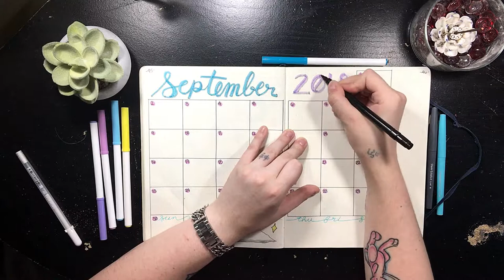Plan With Me! SEPTEMBER -- 2018 |Bullet Journal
HELLOOOOOO, It has been a minute. I have missed you very much so. I'm super excited to share this months plan with you! I am finally in a safe place and I feel much more stable than the last few months. I want to say thank you to all of you watching because you have helped me keep going in tough times. I really hope you enjoy this, its good to be back :3

Stay Creative.

Papermate Flair 12pack (Black)
Papermate Flair 20pack (asst. Colors) ~
Crayola Supertip Markers 50pack ~
Sakura GellyRoll Pen 3pack

If you enjoyed this video go ahead and give it a Big THUMBS UP!

|PINTEREST Photos|

SONG: Lost  Sky -Dreams
***Credit***